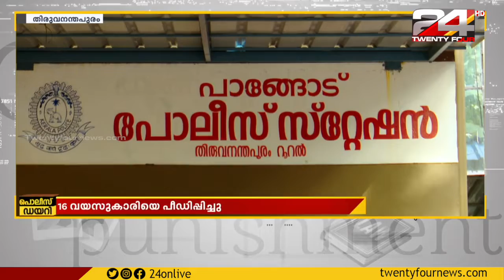പതിനാറുകാരിയെ പീഡിപ്പിച്ചു; പെൺകുട്ടിയെ ഉപദ്രവിച്ചത് അമ്മയുടെ സഹോദരൻ